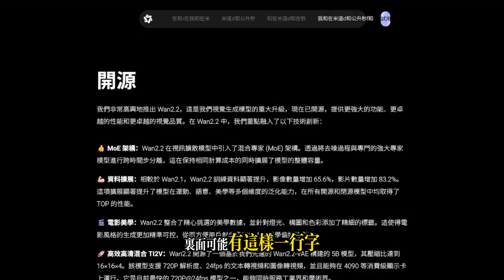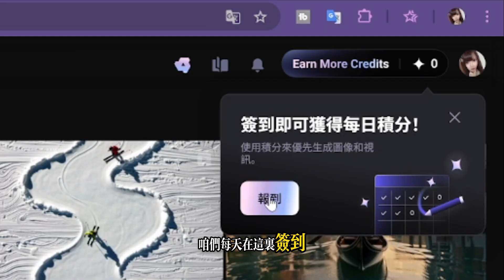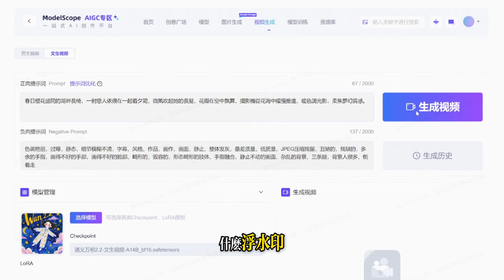【别花钱了】 真·最强！100%免费 AI 视频生成器｜在线 0 成本一键出片教程！Wan2.2 實測！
用Filmora 轻松剪出高质感影片！立即下载体验：
WAN2.2 最強輔助，HitPaw VikPea將AI影片變更清晰流暢：
🚀 WAN 2.2 正式上线！
现在它已经成为 最强大的免费 AI 视频生成器，而且完全可以 在线 0 成本使用！
在这支影片里，我会手把手带你：

1️⃣ 免费获取每日积分，加速生成影片
2️⃣  从文字到视频的完整实测，效果堪比大片
3️⃣最佳参数设置 + 小技巧分享，让画面更稳定、更震撼

✨ 无论你是 AI 新手，还是想要寻找更高质感视频生成工具的创作者，这支影片都能帮你快速上手。

時間軸：
00:00 你可能已經落後了！
00:22 這工具這麼離譜！
00:35 功能亮點：開源免費！
00:56 開始測試
01:13 進階玩法
01:30 靈魂拷問：它是不是免費的呢？
01:55 寵粉福利
02:12 你學會了嗎？